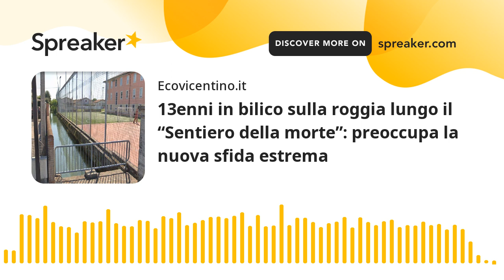13enni in bilico sulla roggia lungo il “Sentiero della morte”: preoccupa la nuova sfida estrema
Il Circolo Noi don Bosco denuncia la nuova moda fra i alcuni ragazzini, dai 13 anni in su:  camminano su quello che loro stessi chiamano “Sentiero della morte”, lungo un muretti dekla roggia Balbi con il rischio di cadere e annegare.